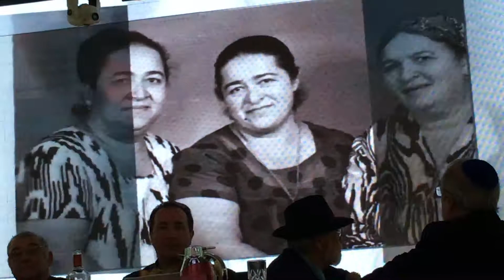IMG 59091 , Misha Normatov, SERET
ONE YEAR-AZKARA-YUSUVO  IN LOVING MEMORY OF ILYUSHA GAVRIELOV BEN BALOR AND YAHUDA 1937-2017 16 SHEVAT 5777, HUSBAND OF SVETA ABRAMOV , FATHER OF LENA, SUSANA, ZHANNA, MARINA, IRINA, BROTHER OF TAMARA, MALKIEL, MAZOL, MIKHAL,  IN Rn 'VERSAILESS PALACE , Forest Hills, NY 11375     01/31/2018